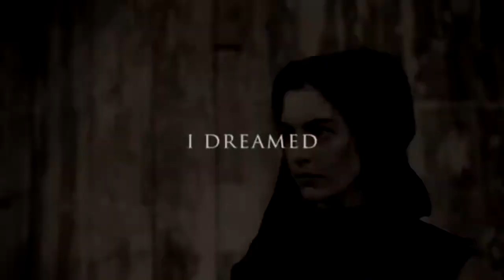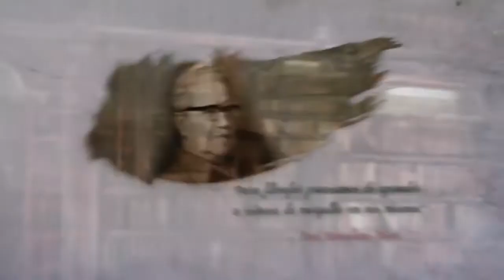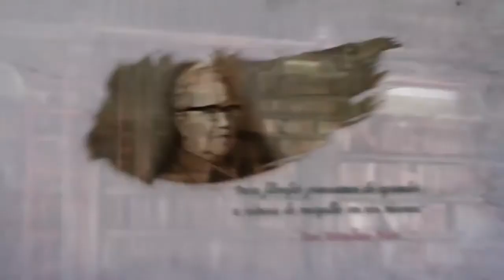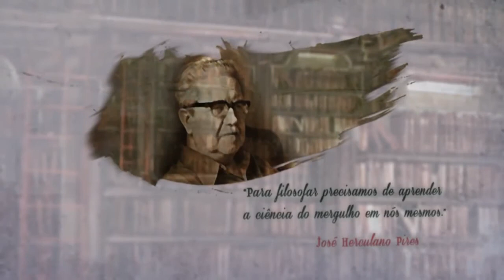Arte e Estética II - 07/07/2014